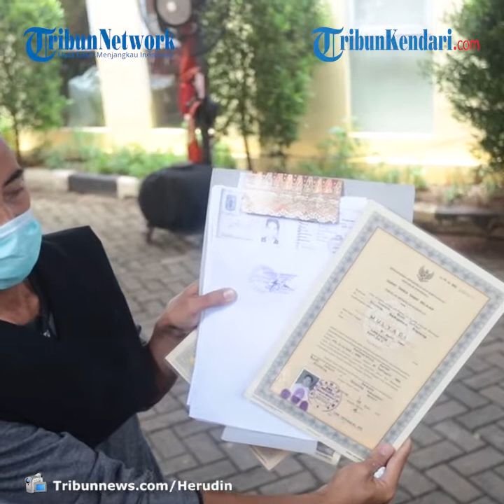Keluarga Korban Jatuhnya Sriwijaya Air SJ182 Datangi Posko Antemortem RS Polri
TRIBUNKENDARI.COM, JAKARTA - Keluarga korban jatuhnya pesawat Sriwijaya Air SJ 182 mendatangi posko antemortem-DVI RS Polri Sukanto, Jakarta, Selasa (12/1/2021).

Kedatangan mereka untuk memberikan Informasi data primer dan sekunder yang diperlukan tim forensik RS Polri.

Posko antemortem di RS Polri Sukanto Jakarta juga melakukan koordinasi dengan posko antemortem yang ada di Pontianak.

Selama memberikan data di posko, petugas menerapkan protokol kesehatan seperti pemeriksaan rapid test antigen dalam setiap proses yang berjalan di posko.

Personel yang dilibatkan di RS Polri ini meliputi Puldokes Polri, dari RS Polri, Puslapfor, Inafis, dari HIMSI, Perhimpunan Dokter Forensik Indonesia, Perhimpunan Dokter Gigi Indonesia, melibatkan Polda Metro Jaya dan Brimob, Kemenkes, Kemensos dan juga melibatkan dari TNI.